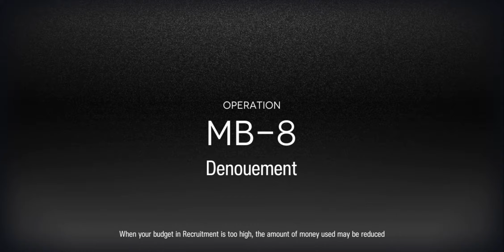[Arknights] stun stun stun stun stun stun stun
Event: Mansfield Break

Just head to 2:10